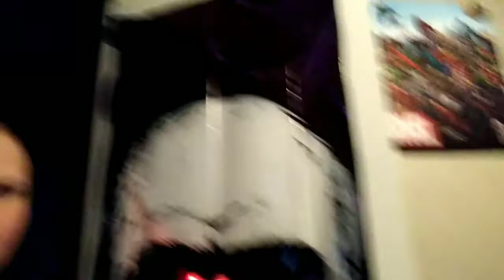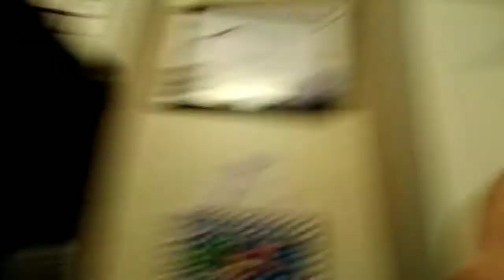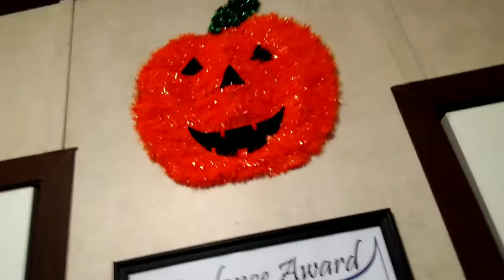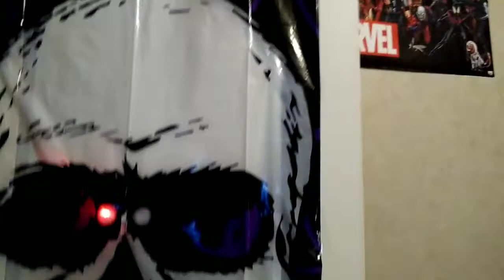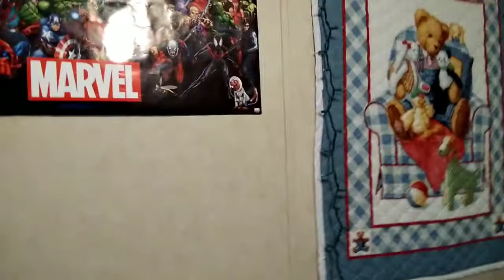Halloween room tour/ vlog